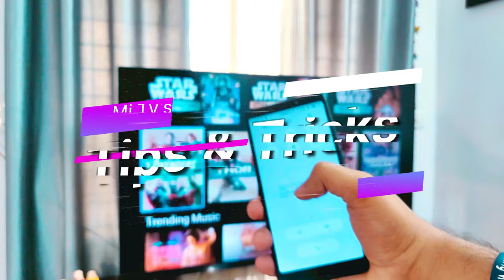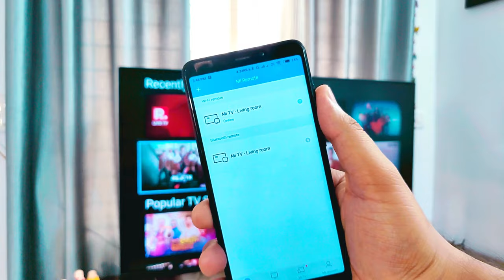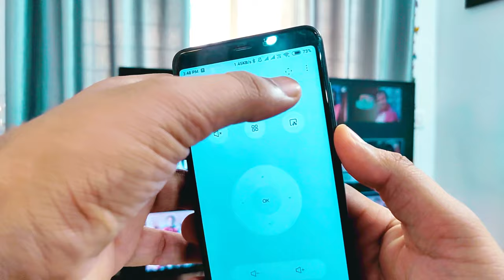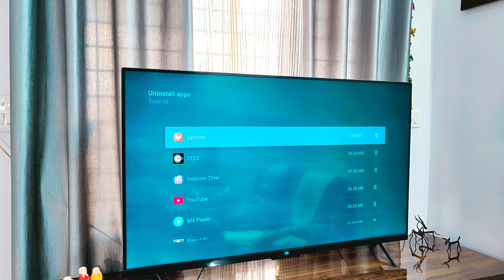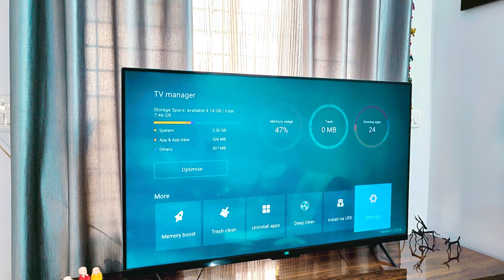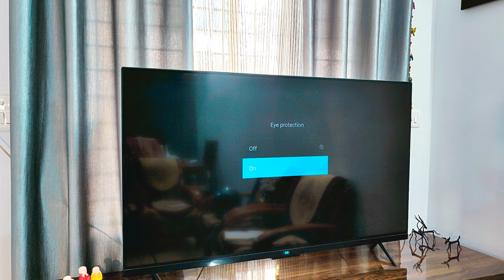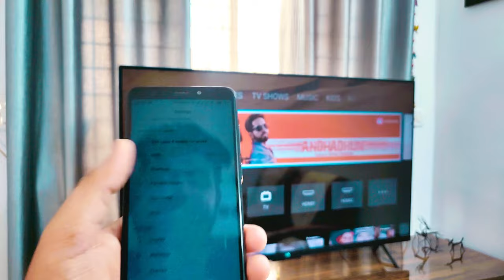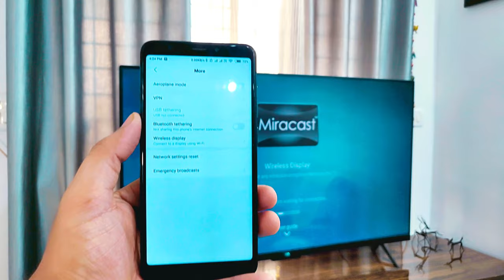[Hindi] Mi TV Tips and Tricks | You NEED to try!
I really hope you loved watching my Mi TV Tips Tricks & Hidden Features. They are not only fun but also SUPER useful and you definitely need to try them hehe :)

Mi TV Collections

1) Tagg Inferno, Wireless Bluetooth Earphone

2) Mi Sports Bluetooth Wireless Earphones

3)boAt Rockerz 255 Sports Bluetooth Wireless Earphone

4)Boult Audio ProBass Curve Neckband in-Ear Wireless

5) Mivi Thunder Beats Wireless Bluetooth Earphones